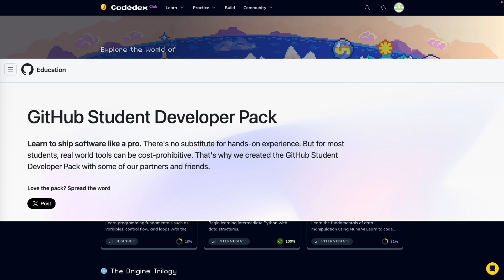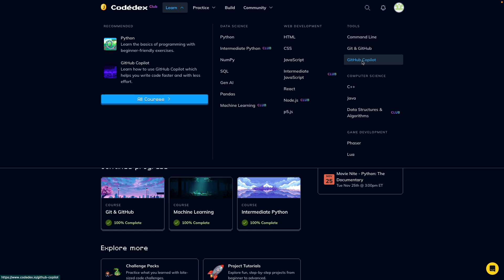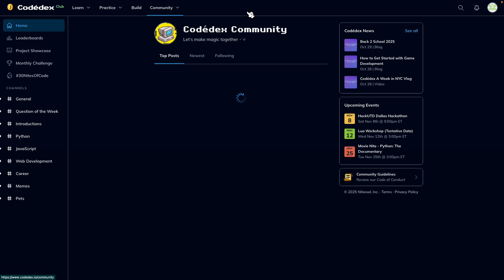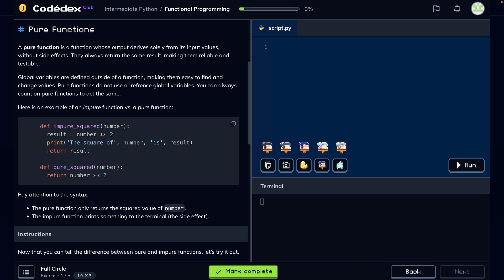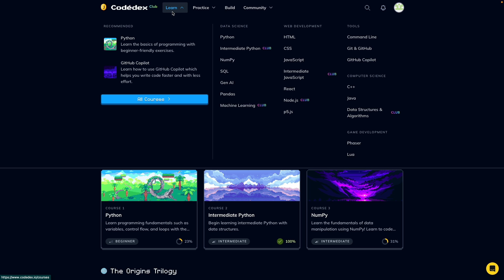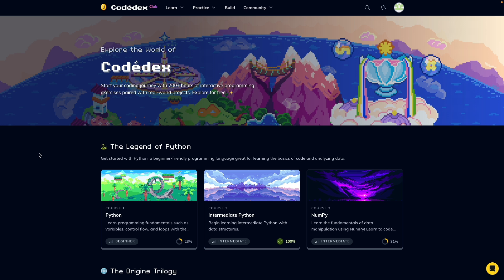I Spent 3 Months Learning Python on CodeDex – Is It Worth It?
In my latest video, I spill all the secrets: I snagged the GitHub Student Developer Pack – a game-changer packed with premium perks like free cloud credits, pro IDEs, and exclusive resources that saved me hours (and dollars!) while diving into Python and beyond.

All opinions here are 100% my own – no sponsorships, just real talk on why Codedex became my go-to for hands-on learning. If you're a student hustling to code smarter, this pack is your secret weapon. Watch now and grab yours today!
But wait, that's not all – I'm blending tech with gaming vibes in this roundup:

R6 Fans Alert! Ubi's messing with Lord Tachanka again in Rainbow Six Siege X. Epic chaos ahead – check my breakdown
Roblox Pros: Struggling to breach OakRidge Nuclear Power Plant? My step-by-step guide gets you into the Control Room fast – no glitches, all wins
SCR Hype: Teasing the next big operator drop that could shake up the meta. Is it OP or nah? My hot take

YouTube's Hype feature is blowing up right now – it's that fresh tool letting you shout out creators crushing it in your niche, boosting their visibility with just a tap. I've been hyping game-changers like these vids to spread the love and get more eyes on killer content.

What's your fave GitHub perk? Drop it in the comments below.